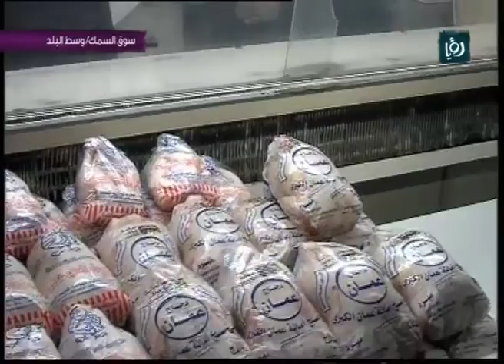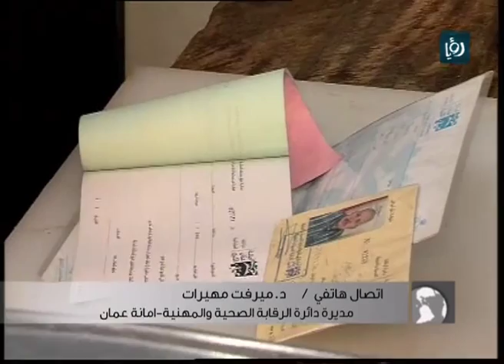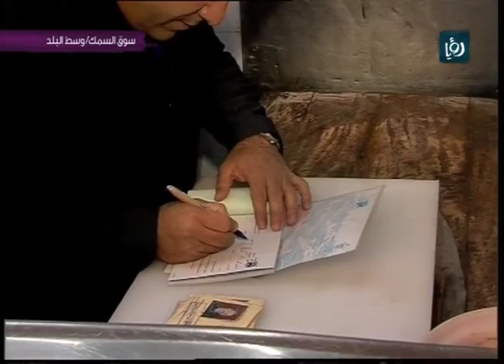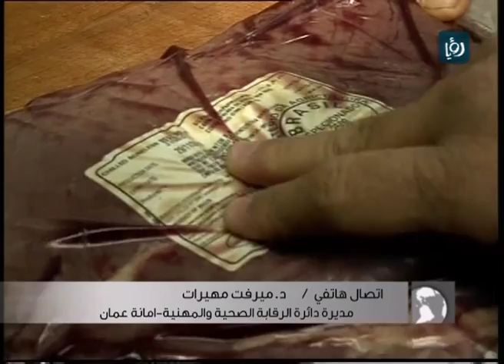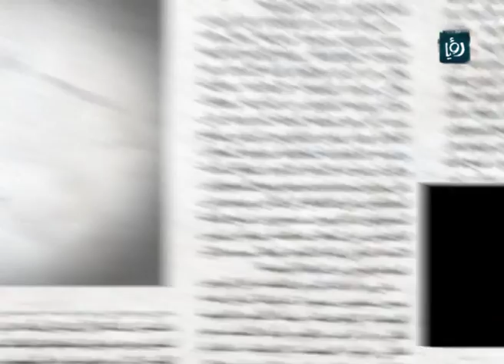دنيا الصحافة من سوق اللحوم والسمك في وسط البلد | Roya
برنامج دنيا الصحافة ومن خلال الزميل ايمن الزامل الذي تواجد مع مفتشيي امانة عمان في سوق اللحوم والسمك في وسط البلد